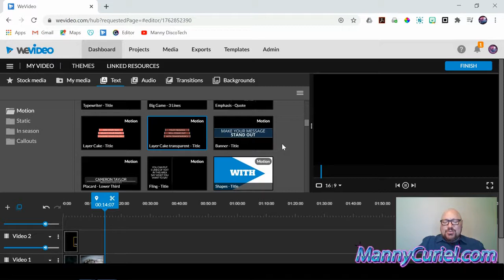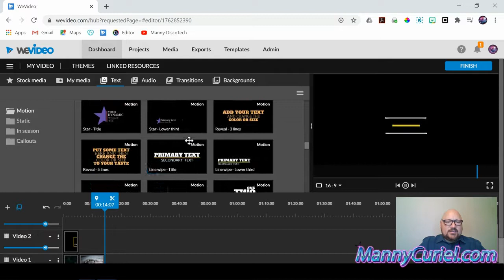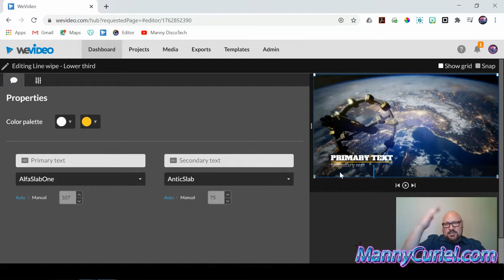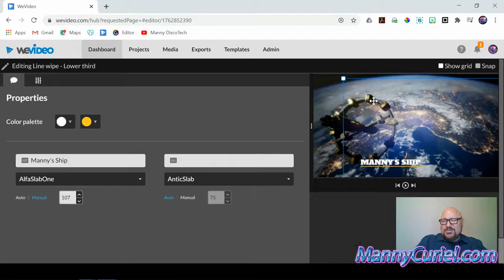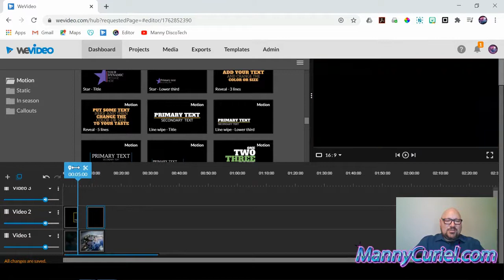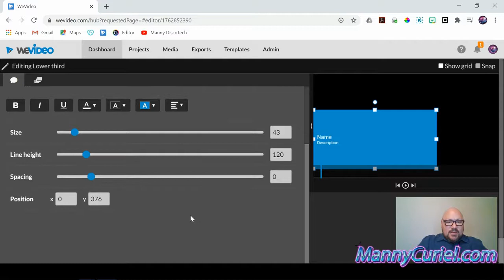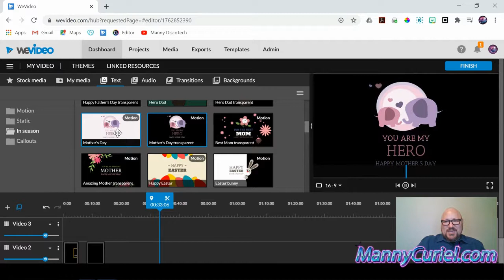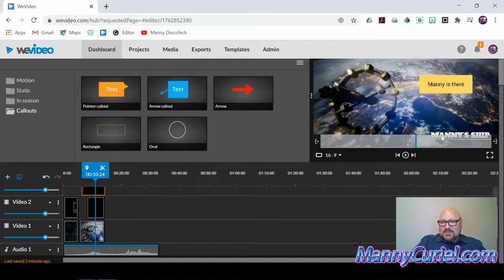WeVideo Text Session [Updated Step-by-Step]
This video shows you how to add text and manipulate text boxes.

Go to MannyCuriel.com under sessions tab find the complete website presentation I have created with examples, resources and much more!